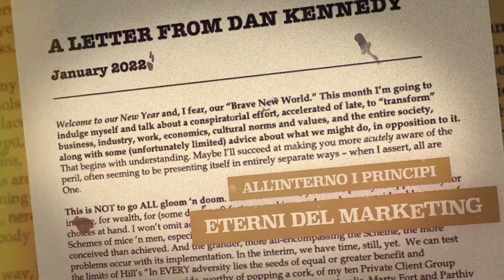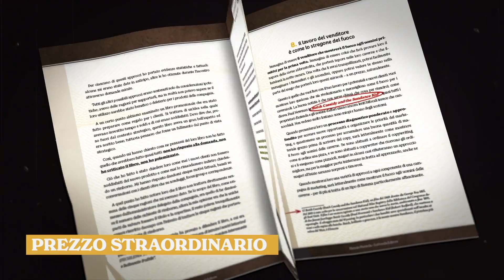Come creare una Call to Action Efficace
| Le Call To Action - Cosa significa questa parola che sentiamo spesso pronunciata in ambiente "marketing"? Ce lo spiega in modo eccellente in questo video Frank Merenda, imprenditore di Successo ed Esperto di Marketing #1 in Europa. La Call to Action (in gergo CTA) si può definire come "il primo principio per le nostre campagne di Marketing"

Cosa dice questo principio fondamentale per creare una campagna marketing di successo? Dice questo:

🔴 In ogni campagna di marketing ci sarà sempre un'offerta o più offerte!

Ma attenzione: nel Marketing con il termine "offerta" non è sempre sottinteso che sia uno sconto per l'acquisto; l'offerta è da intendere come un'azione che noi chiediamo di compiere all'utente Target. Potrebbe essere cliccare un link, scaricare un documento, prendere un appuntamento, compilare un Form ecc ecc.

▶ L’unica newsletter ideata, pensata e scritta dalle mani di Dan Kennedy, per dare una “seconda vita” alla tua azienda e portarla al successo nel più breve tempo possibile!

RISORSE UTILI:
Nuove puntate Lunedi, Mercoledi e Venerdi alle 07:30